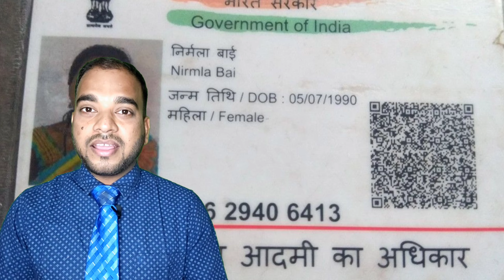आधार कार्ड मे इतनी खराब फोटो क्यो आती है || Adharcard Photo Ki Raj Kya Hai || HKRealFact.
गवर्नमेंट जो कैमरा इस्तेमाल करती है आधार कार्ड बनाने मे वो 0.6 MP या फिर लगभग 1 MP तक का होता है और आप सब तो जानते होंगे की आज कल जो स्मार्ट फोन के कैमरे होते हैं वो 11MP, 10MP और तो और 46MP तक के आते है और आधार कार्ड बनाने के वक्त जो कैमरा होता है वो जादा से जादा 1MP का होता है इसीलिए हमारी फोटो खराब आती है